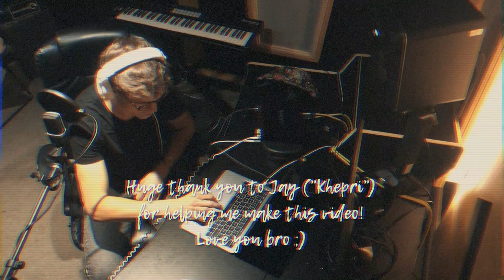Leif Bent - My story & daily life - (BTS of London Studios, Sessions & Songwriting)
What you don't see in the pictures... (London Studios, Sessions & Songwriting)

So this was a little introduction to who I am, since most of you don't really know who I am. I kinda owed you this one ;)
I hope you enjoyed this one!
Thank you so much to Khepri for recording the footage and helping me make this video!
Have a wonderful day! Love you all 💛